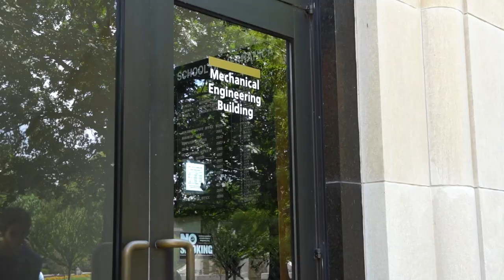Inside Purdue Engineering: Engineering Academic Boot Camp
Inside Purdue Engineering is a series that features traditions of schools, programs and organizations within the College of Engineering.

Since 2005, the Engineering Academic Boot Camp -- run by the Minority Engineering Program for incoming freshmen -- has eased the transition from a community-friendly high school environment to a global classroom where students may not see others that look like them. Easing the cultural shock while also creating a sense of belonging for historically underrepresented students is established by creating a sense of community early and simulating the rigor of the first semester in Purdue Engineering.